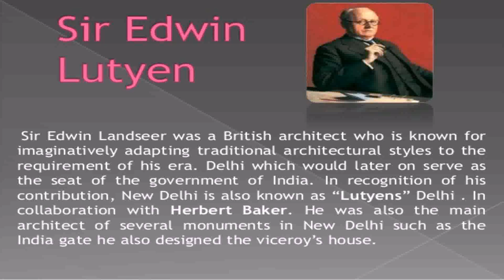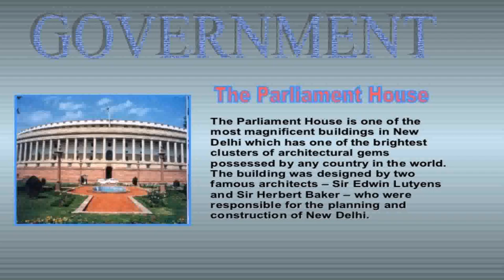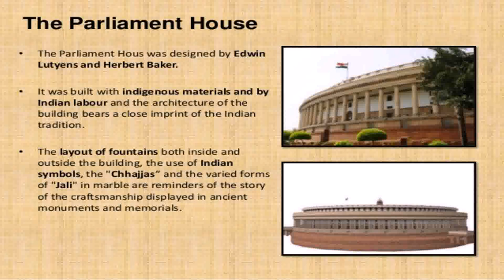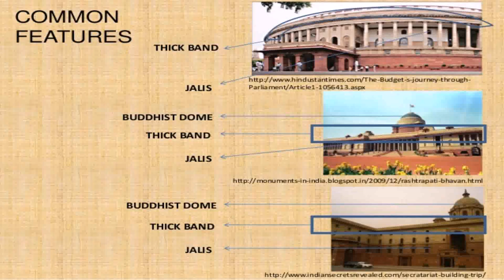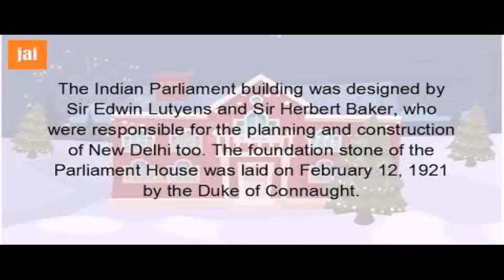Who Designed The Parliament House Of India Building In New Delhi